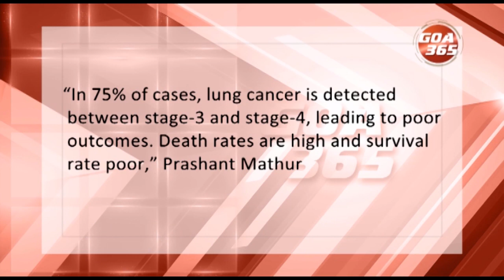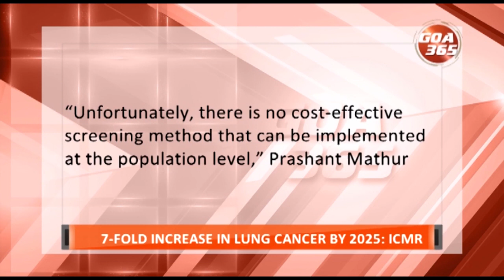7-FOLD INCREASE IN LUNG CANCER BY 2025: ICMR